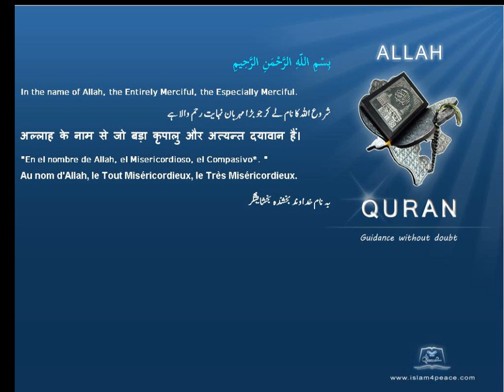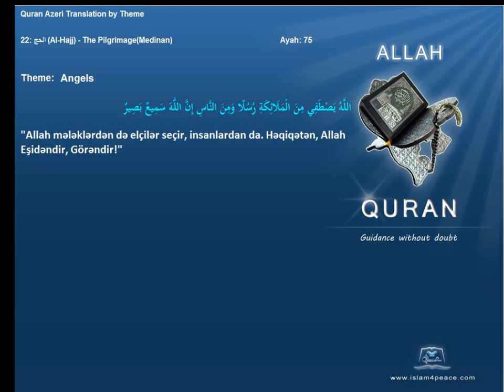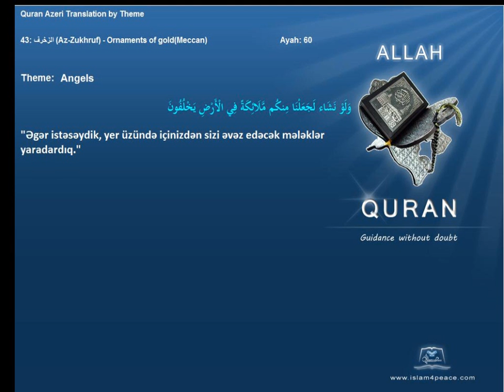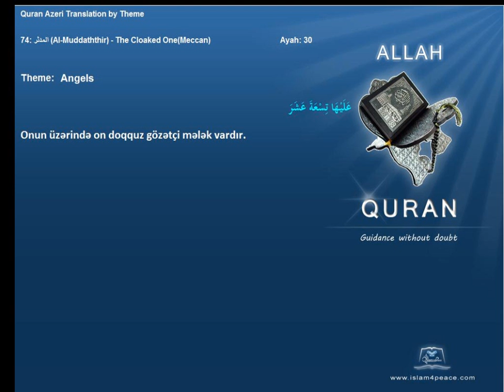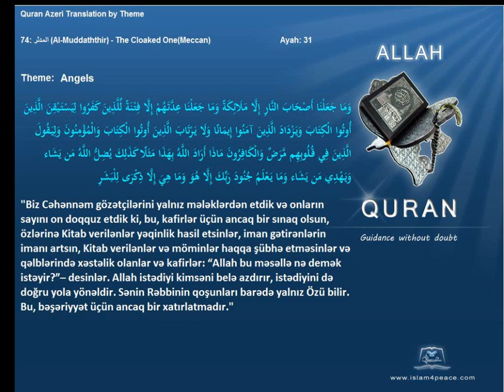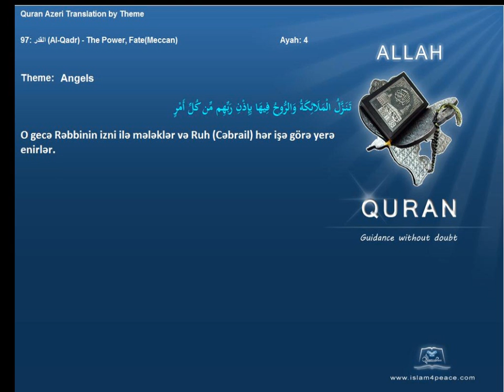Quran by Theme Azeri Angels Islam4Peace com